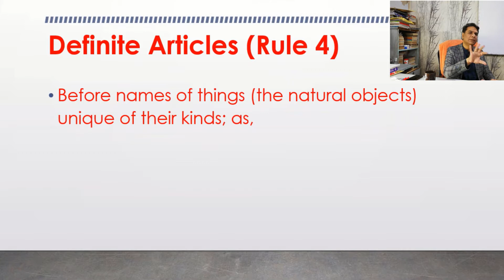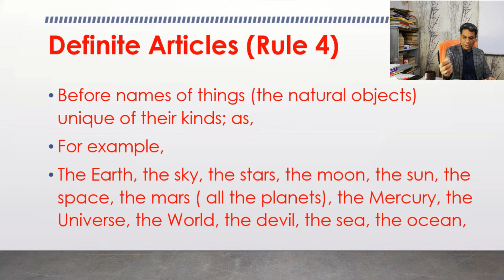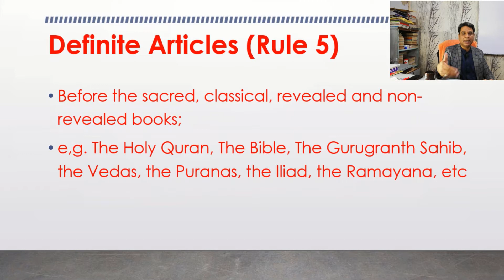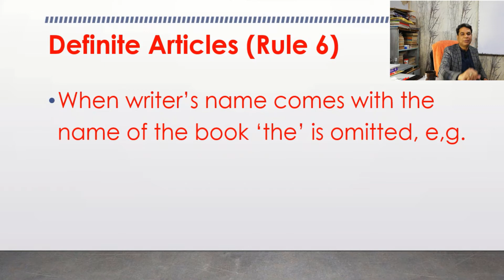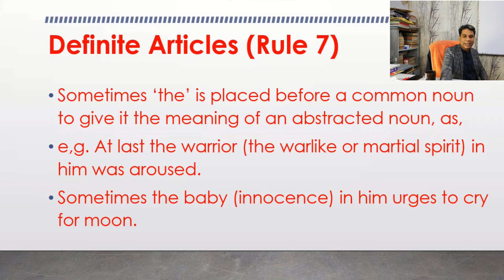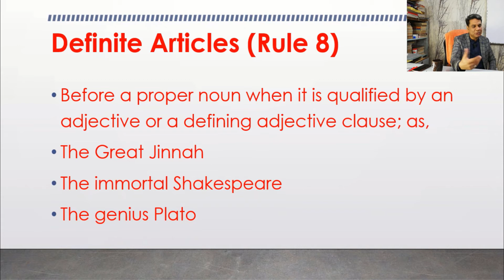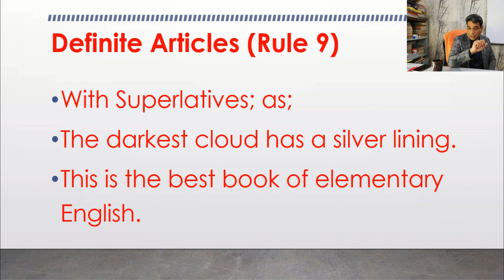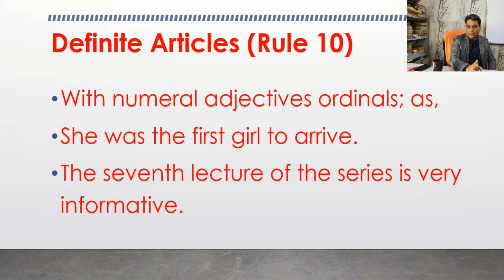Articles in English Grammar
Empower Academy Pak is an online e-learning platform. The purpose of Empower Academy Pak is to make people smarter than their sources. For that purpose, we have made up a team of highly professionals and qualified individuals to deliver right things to the right audience.
In this YouTube channel, we are providing the following services:
Mathematics
Probability and stat
Integration
Derivation
Math Tricks
Math is love
Mathematics is Magic
Math Riddles
Math Puzzles
Physics
Physics numerical
Physics Riddles
Interesting Physics
Interesting Physics Facts
English
IELTS
Spoken English
Advanced English Grammar
Creative Writing
Interesting Information
General Knowledge
Python Programming

In this video Sir Sajjad Malik will explain the use of articles and their kinds.
The definite Articles
The indefinite articles
Empower Academy Pak is constantly working for the empowerment of our viewers for this purpose we've collaborated with Mr Sajjad Malik the founder of Lords English Academy Nankana Sahib.
Empower Academy Pak is proudly going to start new lecture series for our viewers. This series will help you in the following fields
👉 Learning English
👉 IELTS
👉 English Grammar
👉  Spoken English
👉 English Conversation
👉 CSS
👉 Essay Writing
👉 Freelancing

In this video Sir Sajjad Malik will explain the contents of our upcoming lectures on grammar.
English Hierarchy is also explained by him in detail and includes the following components:
👉 Alphabets
👉 Words
👉Phrase and type of phrases
👉Clause and type of clauses
👉Sentence and types of sentences (Both general and structural)
👉Paragraph
👉Discourse

Lecture 8C is About "The Use of Articles".